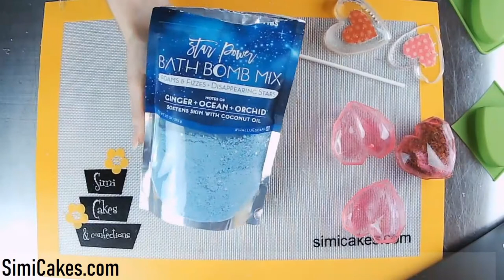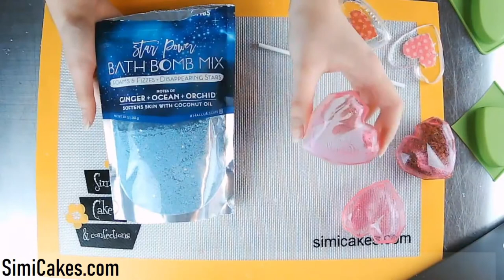Simi Isomalt Livestream Playdate: Hot Tea Bombs!